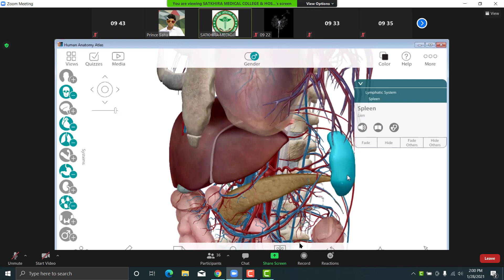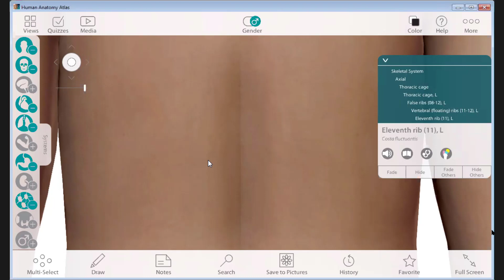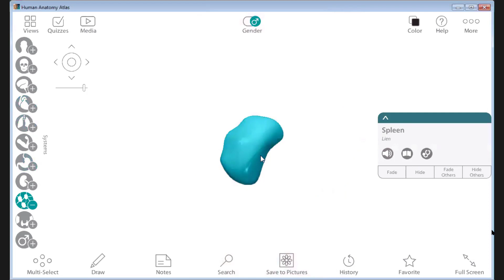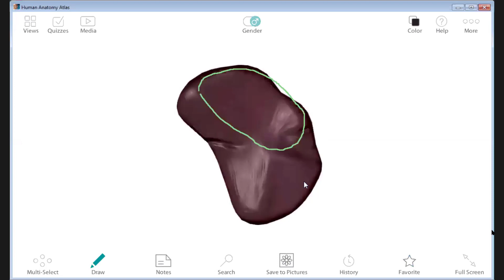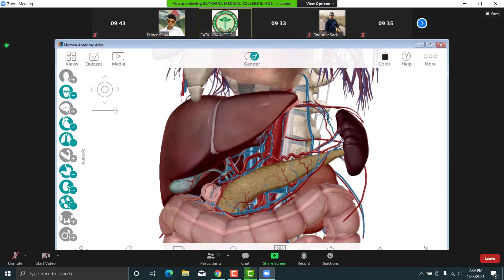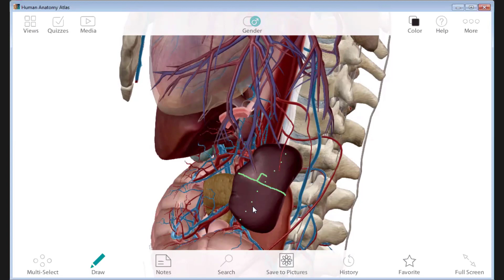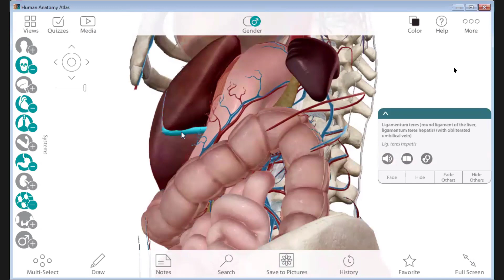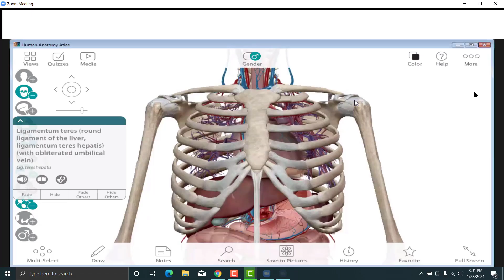ANATOMY: ABDOMEN CARD- SPLEEN.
LECTURE IS GIVEN BY DR. AMAN SIR, ASSOCIATE PROFESSOR, DEPARTMENT OF ANATOMY, SATKHIRA MEDICAL COLLEGE, SATKHIRA.